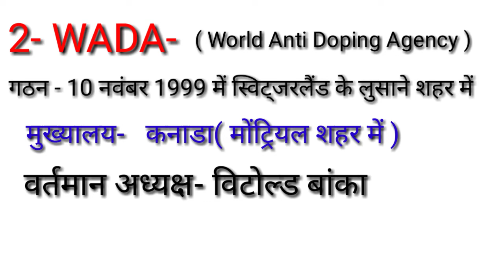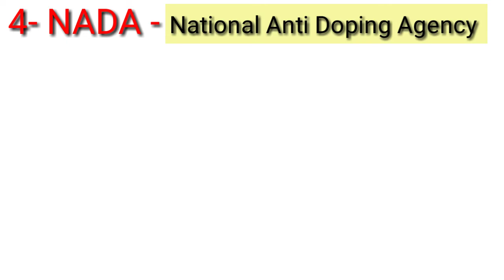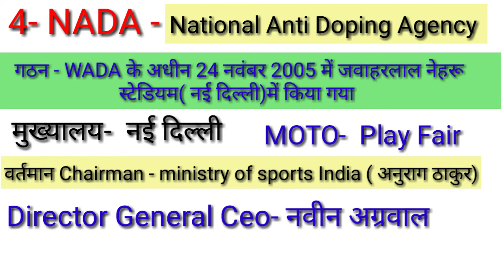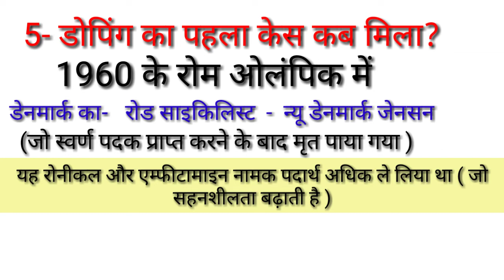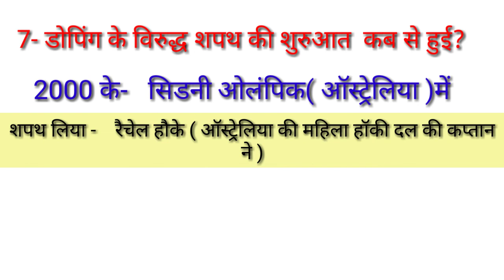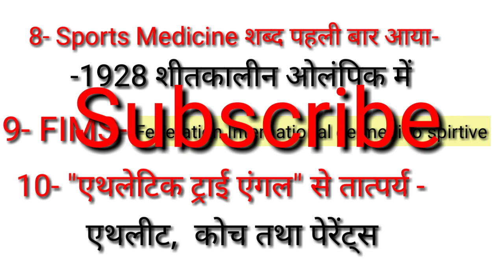डोपिंग के अति महत्वपूर्ण प्रश्न/WADA/NADA/Doping full expanded /Doping Type TGTPGTLTKVSNVSPTIUGCNET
Hi